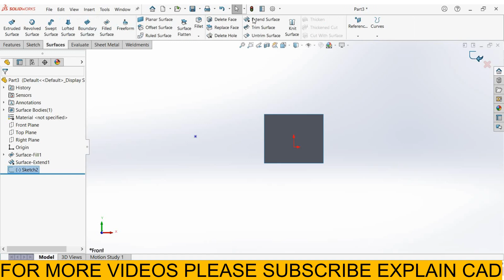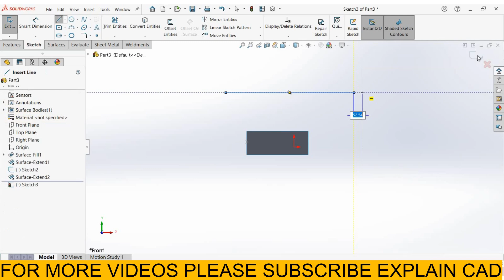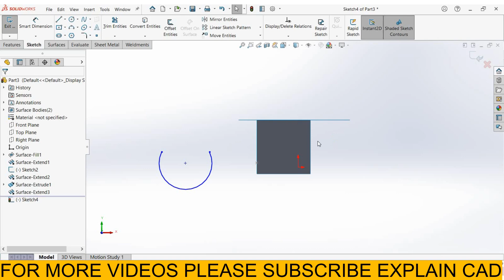SOLIDWORKS SURFACE TUTORIALS 2022 EXTEND SURFACE IN SOLIDWORKS | SOLIDWORKS EXPLAIN CAD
HELLO EVERYONE
IN THIS VIDEO WE WILL LEARN EXTEND SURFACE IN SOLIDWORKS
SOLIDWOKS TUTORIALS
EXPLAIN CAD